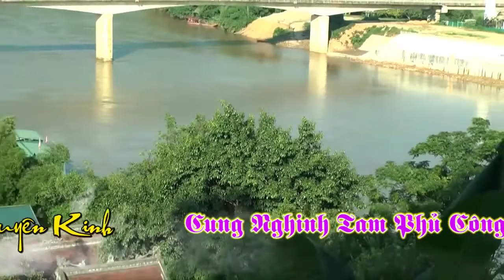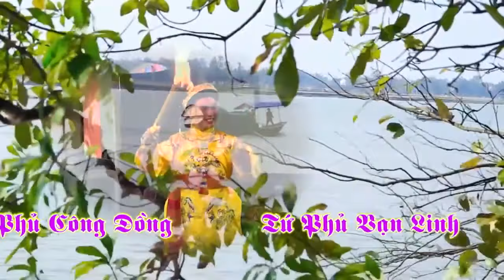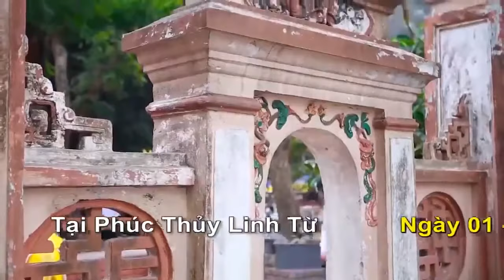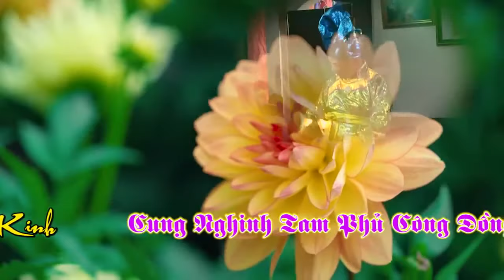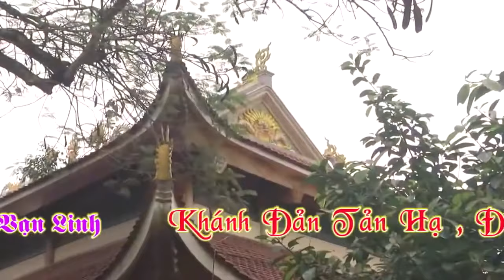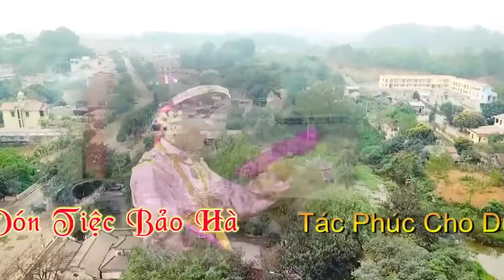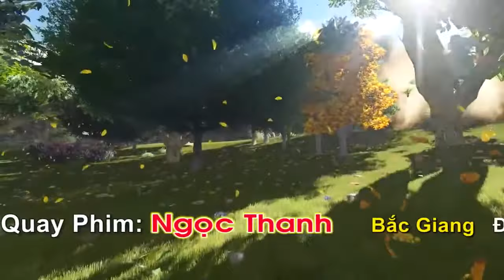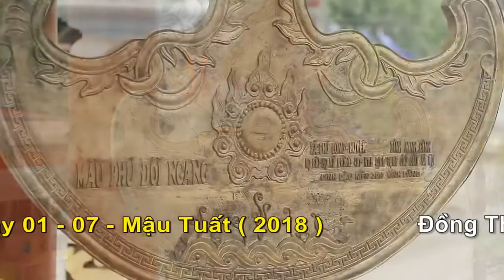Văn Thanh Long 36 Giá Hay Nhất Năm 2021